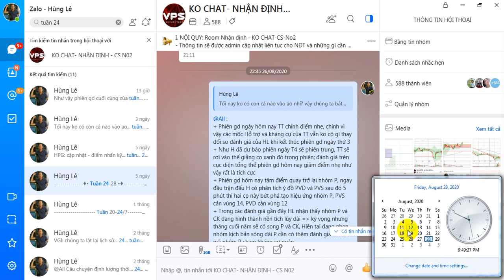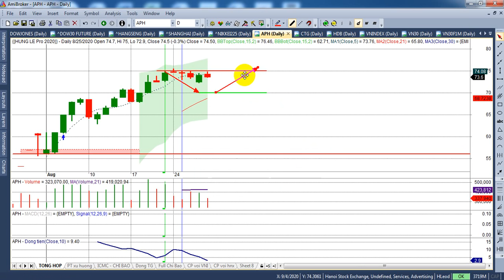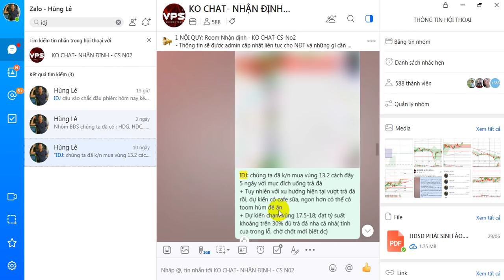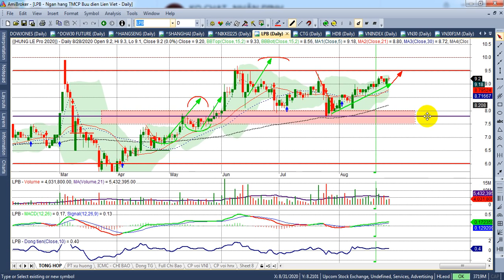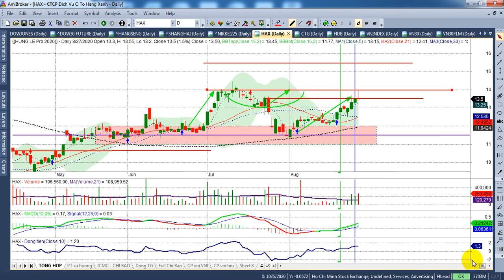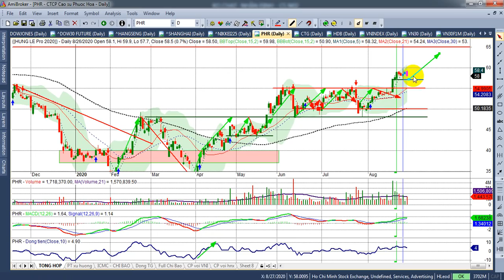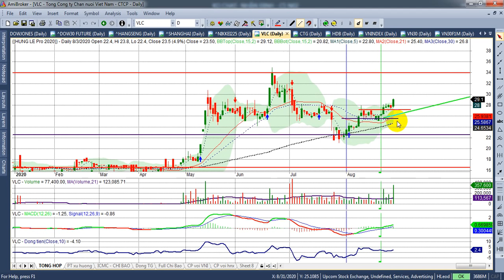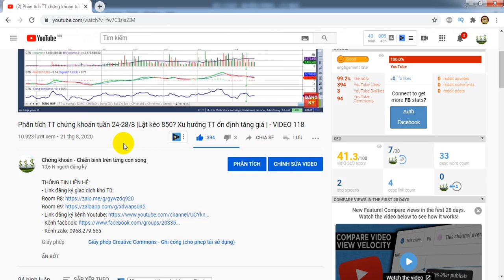Phân tích TT chứng khoán tuần 31-4/9 |Hiện thực hóa lợi nhuận, VNI~ 895, VN30& PS~840| - VIDEO 119